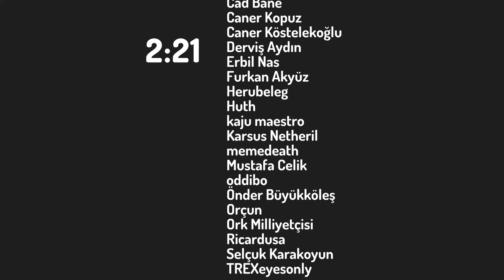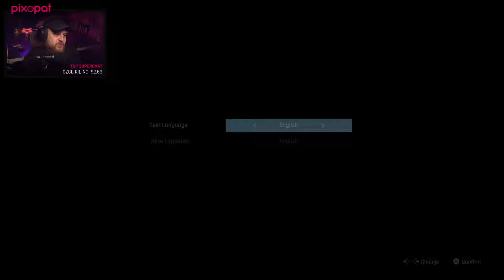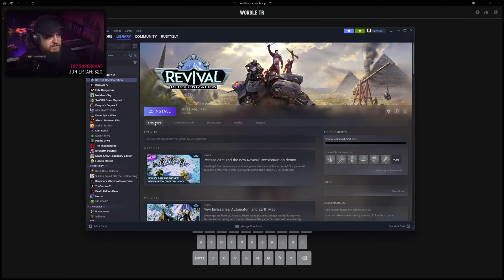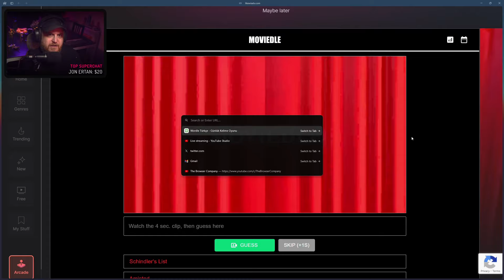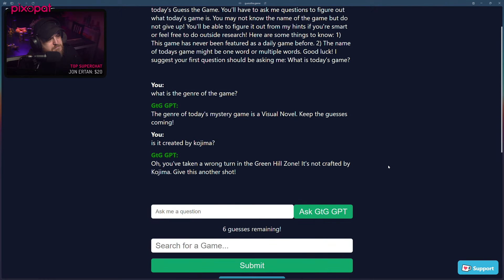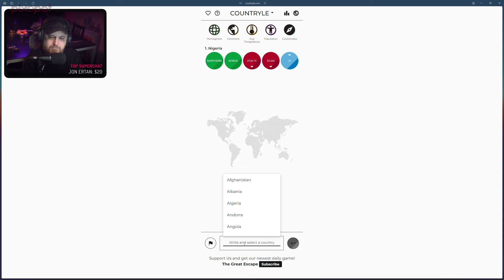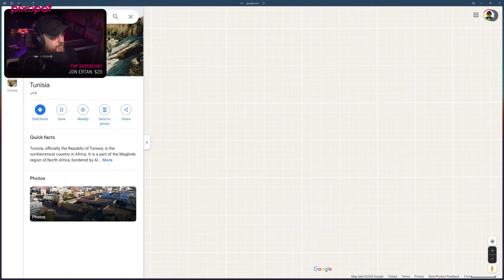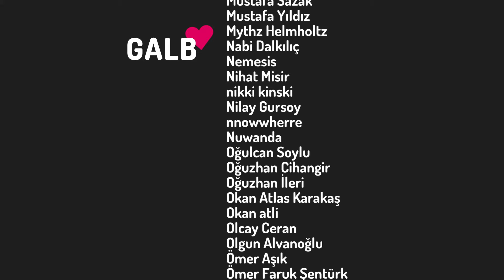SİZ İSTEDİNİZ, BİZ VERDİK: STELLAR BLADE DEMO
0:00 Intro
3:10 Giriş & Muhabbet
35:05 Stellar Blade Demo
2:31:23 Wordle vs.